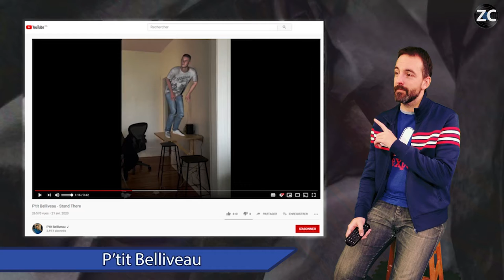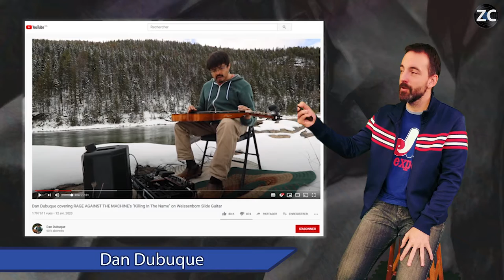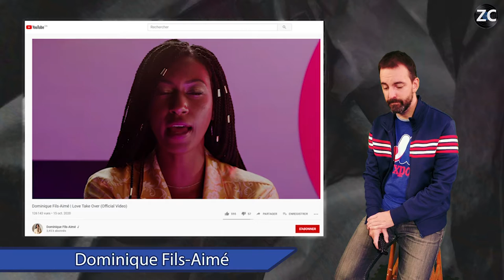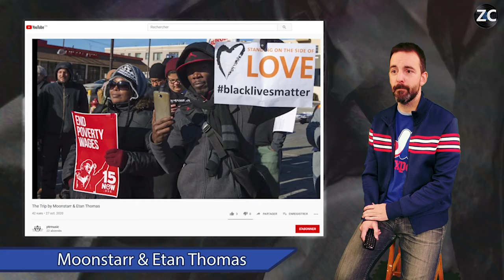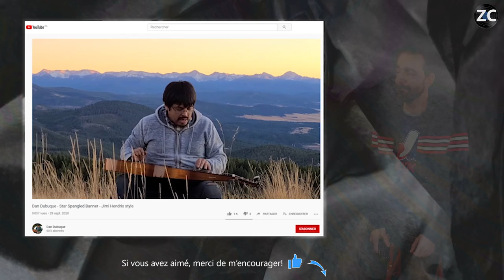Découvertes musicales #01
Je vous présentes mes découvertes de 2020. Voir plus bas pour les liens vers les sites des artistes.

0:00 introduction
0:12 P'tit Belliveau
3:08 Dan Dubuque
4:04 Dominique Fils-Aimé
4:59 Souldia X Tizzo
5:47  Alaclair Ensemble
6:30 Moonstarr & Etan Thomas
7:27 Dan Dubuque (bonus)

Merci! // Thanks!